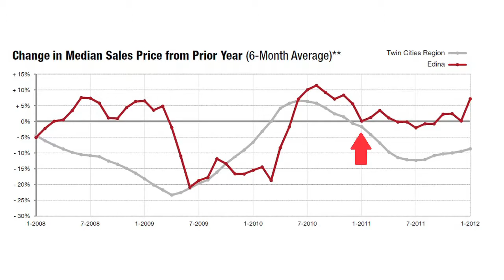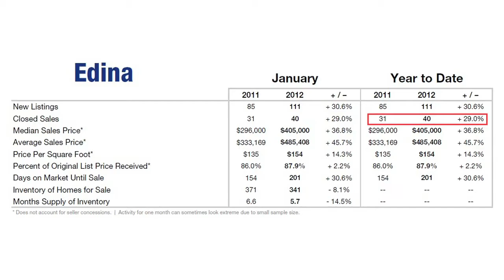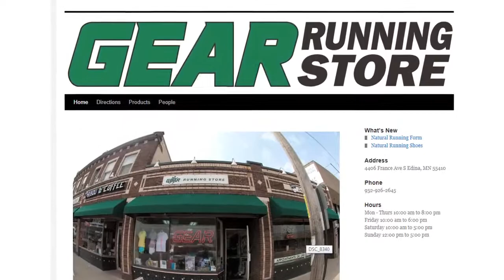Edina Vlog Episode #17: Edina MN Real Estate Video Blog by Josh Sprague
Featured in this Episode:
-Neighborhood Tour: Arden Park (Brucewood)
-Facebook Question of Week: Favorite Spring Vacation Spot
-Market News: Edina Housing Stats, Median Price Predictions
-Business Interview: Paul Horan, Gear Running Store, Edina, MN

Edina Vlog is an Edina MN Real Estate Video Blog Hosted by
Josh Sprague, Edina Realty, 6800 France Ave, Edina, MN